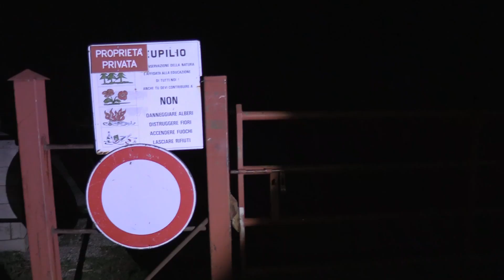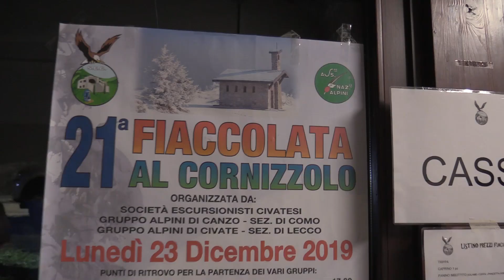Fiaccolata al monte Cornizzolo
Siamo andati a vedere come funziona la classica fiaccolata dell'antivigilia al monte Cornizzolo.